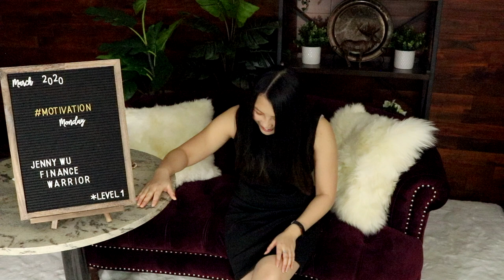How to Build Home Gym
[[ EXPAND ME ]]

Hi all!
Thanks for viewing my first video on YouTube! It took me over twenty hours to edit and an hour to film so I hope you appreciate the fruits of my labor!

In this video, I’ll be detailing the steps for building your home gym with starts with:

1. Knowing yourself and accessing your situation
    1. Know what you like and dislike
    2. Constraints:
        1. Budget
        2. Time
        3. Space
            1. Apartment/home/surfaces
    3. Take inventory
        1. Make sure you are not overstocking on equipment you own
2. Getting the necessities
    1. Surfaces:
        1. Flooring
        2. Mat
        3. Bench
    2. Weights
        1. Dumbbells (free weight vs. adjustable)
        2. Olympic weights (barbell vs. EZ bar. vs. straight bar)
        3. Kettlebells
3. Diversifying
    1. Add cardio elements
        1. Jump rope
        2. Jog outside
        3. Workout on stairs
    2. Specialty items (optional)
        1. Core stabilizers: Bosu ball/Yoga ball, Terracore
        2. TRX (optional)
        3. Keep it fun and interesting so you keep at it!
4. Bonus tips:
    1. Take your time and grow collection
    2. Wait for sales if you can
    3. Buy used and negotiate!

Like I said, I highly appreciate you taking time to hang out with me.